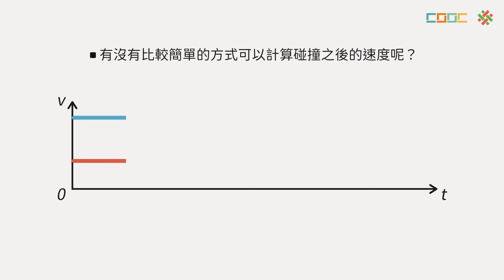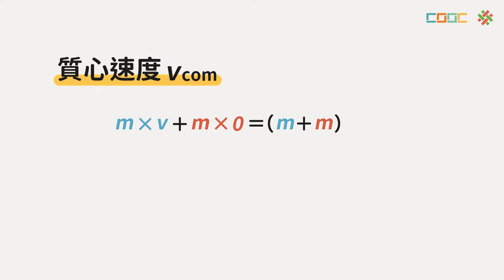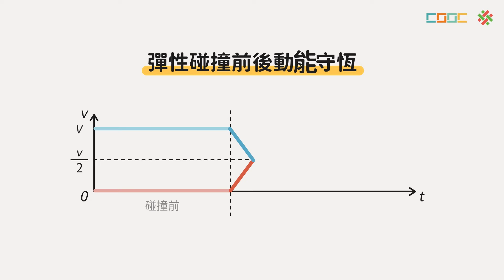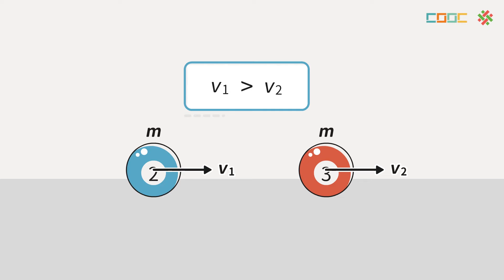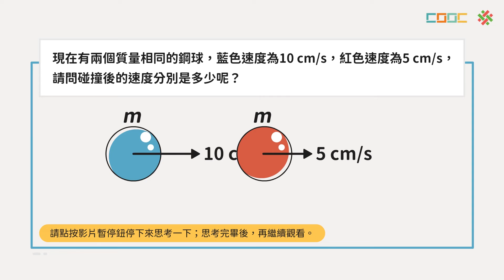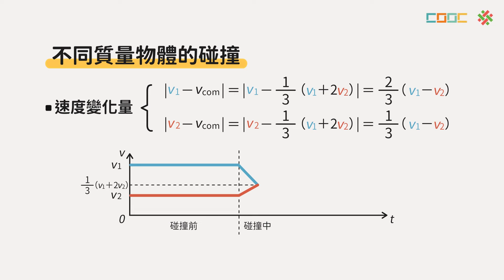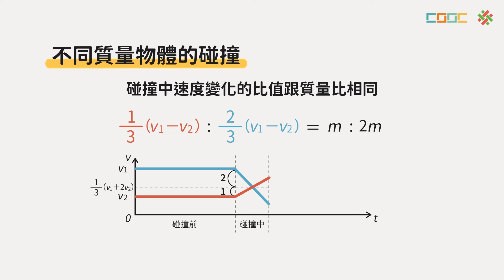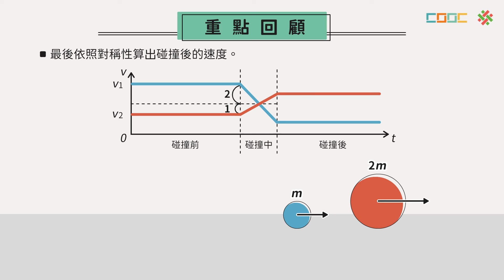108新課綱｜高二物理｜彈性碰撞的公式推導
SP-B-3-9